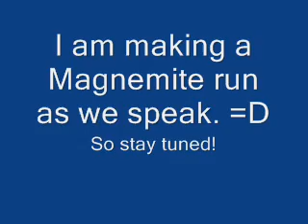Update on the Pokemon Runs!